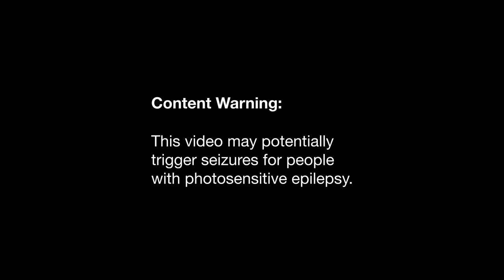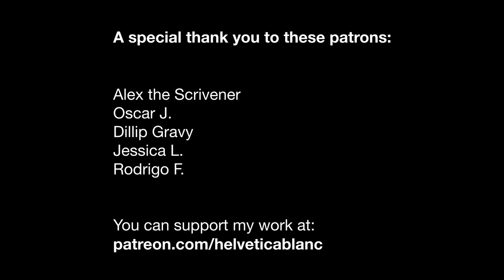Process: Bound 3